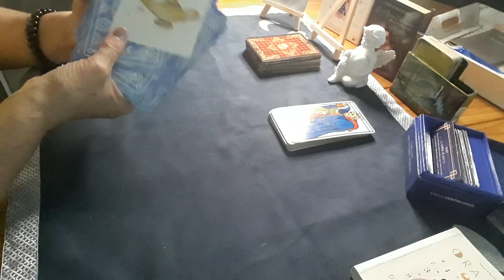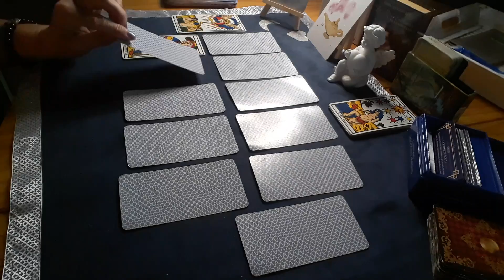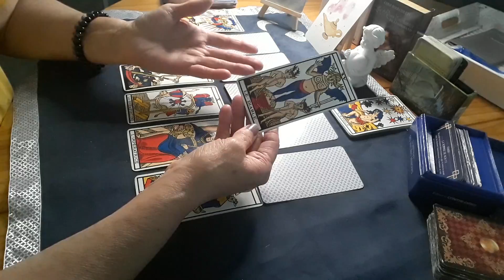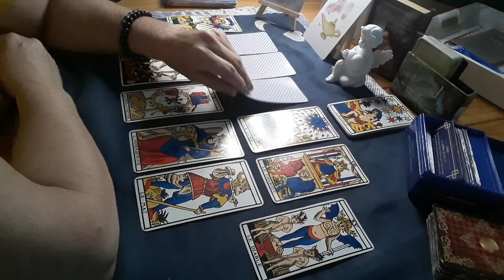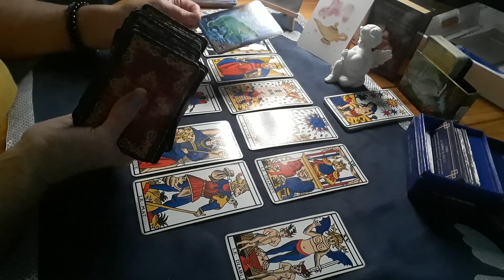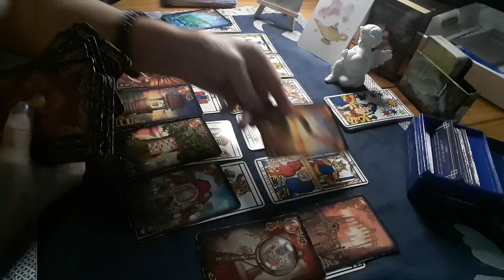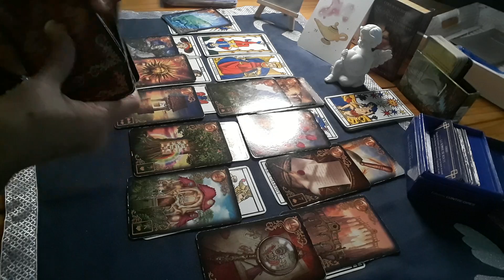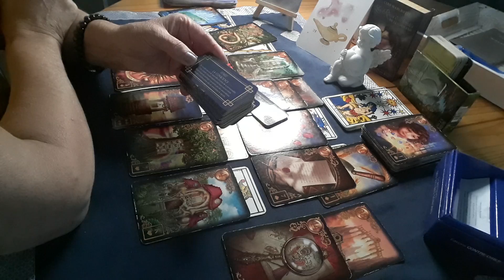VERSEAU août 2023 🍀chance et renouveau pour ce changement de situation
1000 abonnés grâce à vous, je vous remercie  pour votre soutien.

Bienvenu aux nouveaux abonnés